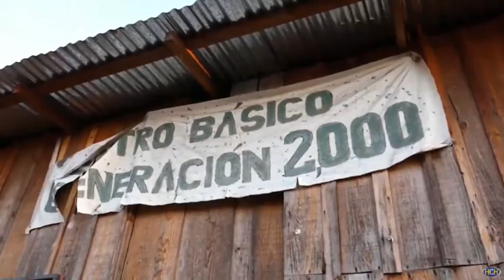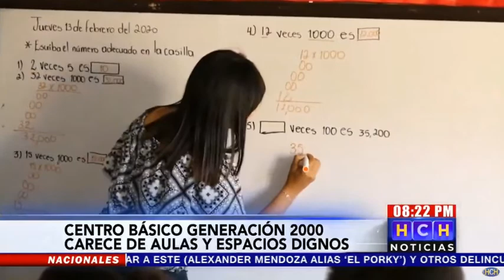Desktop 14 02 2020 08 22 36 p m